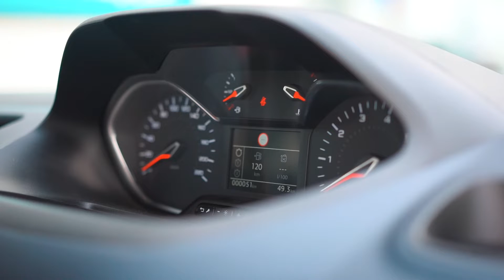Peugeot Rifter | Features and Technology | Windsor Motors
The Peugeot Rifter is a great choice for families who require a spacious and practical interior and plenty of standard equipment. We highlight some of the key features of this ergonomic family vehicle.